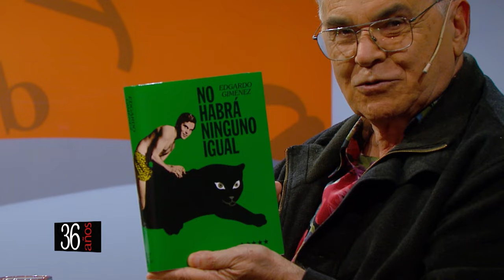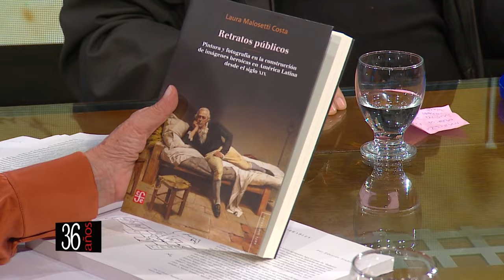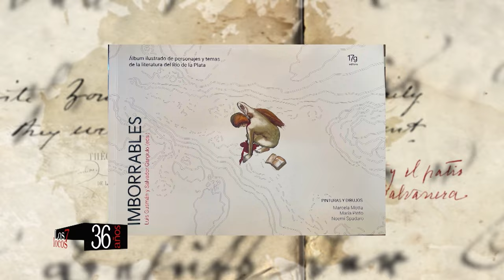Edgardo Giménez, Laura Malosetti Costa, Luis Gusmán, Eduardo Stupía - Los 7 Locos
00:00 Introducción
00:38 Edgardo Giménez presenta su exposición antológica “No Habrá Otro Igual” y debate sobre el legado cultural del ITDT.
23:10 Entrevista con Luis Gusmán, Eduardo Stupía y Laura Malosetti Costa sobre "Imborrables. Álbum ilustrado de personajes y temas de la literatura del Río de La Plata".
40:50 Amalia Sanz y Victoria Rodríguez Lacrouts analizan la 15º del Festival Internacional de Literatura FILBA.

Los 7 locos recorre el mundo de artistas y personajes de la literatura, el cine y el teatro a través de la pantalla de la Televisión Pública.

Conducción: Cristina Mucci